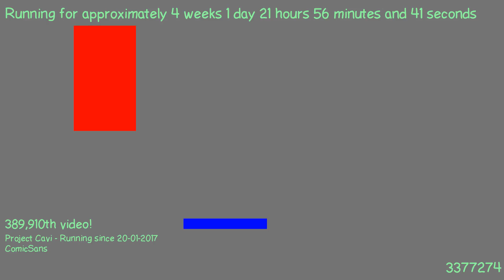1487534454 - Webdriver Cavi - H2